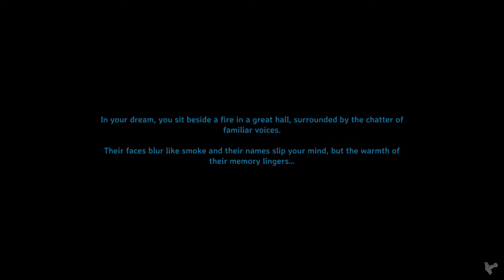Early Access Valheim Blind Playthrough 18: The Convenience Of Portals!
Substandard Gaming is playing Early Access Valheim! We're doing it blind! Today we're building a faster way of travel!